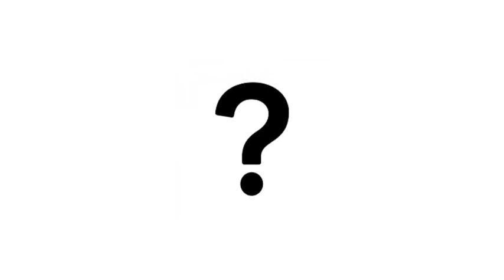Nocki - ? (Official Video:)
What is this time for?